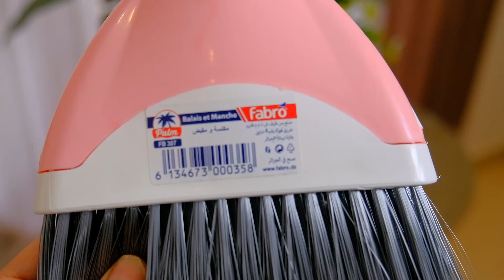روتين الافكار المفيدة و الماكلة لبنية💪وصفة طاجين عجيجات ...؟ 😋خبز قطني يوجد في رمشة عين،جاتني هدية💘